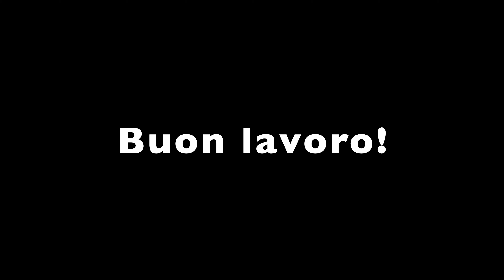Kreutzer studio 5 - Detachè tutorial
In questo video puoi trovare alcuni consigli utili per affrontare lo studio 5 del Kreutzer
In this video you can find some useful advice to start working on Kreutzer study 5

Valerio Giannarelli
Docente di Violino presso il Conservatorio di Musica "Niccolò Paganini" di Genova.
In questa pagina puoi trovare video tutorial (ideati per la mia classe) nei quali illustro la risoluzione di criticità relative alla tecnica violinistica.

Violin Professor at the "Niccolò Paganini" Music Conservatory in Genoa.
In this page you can find tutorials (mostly addressed to my students) in which I show how to solve criticities about violin technique.

In questo video:
violino Roberto Regazzi, Bologna 1994
archetto Giovanni Lucchi, Cremona 2005